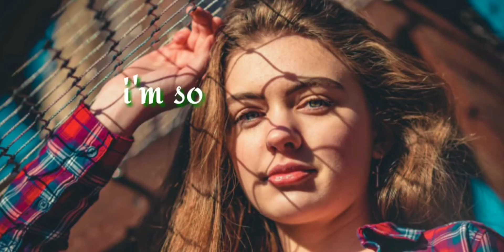I'm So Lonely Broken 💔 Angel Whatsapp status | I am so lonely broken angel whatsapp status 2019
Keep smiling always guys 😊😊